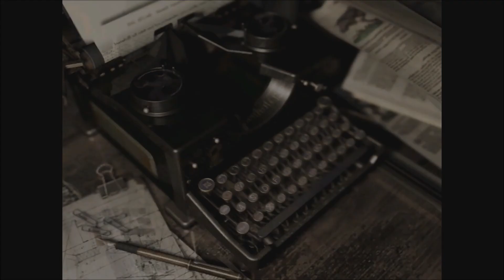Resident Evil HD Remastered: Let's Play EP: 18 - Snake Battle